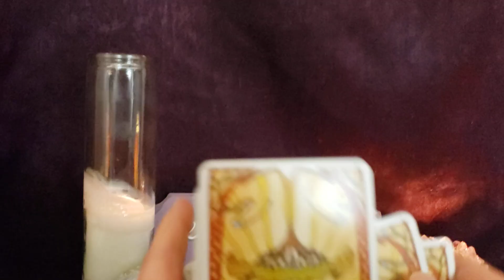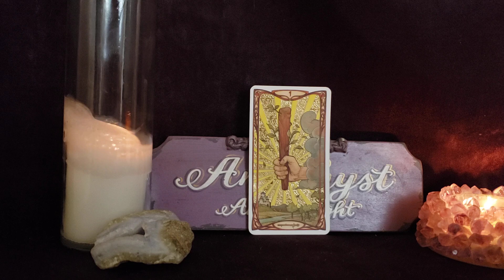Opportunities and Passions - Card of the Day - Dec 21, 2022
🔮  private readings 🔮

Deck Used

❤️❤️❤️LOVE READINGS❤️❤️❤️